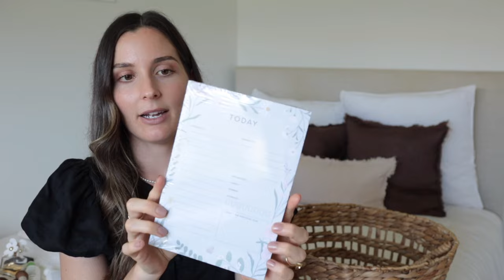2023 FAVOURITES| Jewellery, Fashion, Beauty & Lifestyle ft. Linjer [AD]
2023 FAVOURITES | Jewellery, Fashion, Beauty & Lifestyle ft. Linjer [AD]

Here is a video dedicated to my 2023 favourites, most of which are currently on sale! I hope you enjoy the video and please don't forget to check out the beautiful jewellery pieces Linjer has on offer. Linjer jewellery is made from recycled metals, ethically sourced gemstones and conflict-free, lab-grown diamonds.They have so many beautiful gifts to suit every budget Xx

2023 FAVOURITES:
COS Tee
Khaki Trench
Billini Combat Boots
Billini Sandals